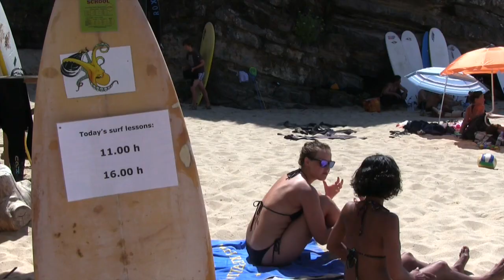Odeceixe Surf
The moon in Leo.